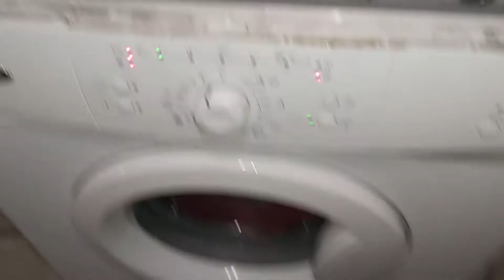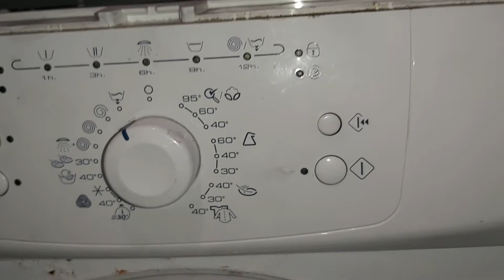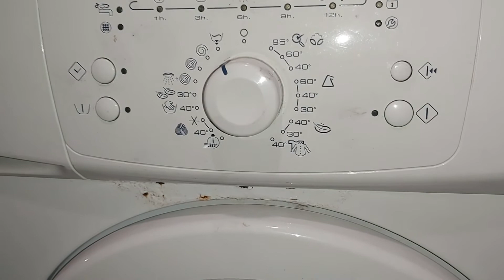Полная быстрая диагностика в режиме сервисного теста стиральной машины Whirlpool DeutschMechanica 🇩🇪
Быстрая проверка работоспособности стиральной машины Whirlpool в режиме сервисного теста Официальный сервисный центр DeutschMechanica выполнит комплексную диагностику гарантийный и послегарантийный ремонт стиральной машины Whirlpool в Киеве и киевской области у вас на дому или в условиях ремонтного цеха официального сервисного центра DeutschMechanica. При необходимости есть возможность самостоятельно привезти стиральную машину Whirlpool в ремонтный цех официального сервисного центра DeutschMechanica. На все ремонтные работы стиральной машины Whirlpool и установленные запчасти предоставляется официальная гарантия от сервисного центра DeutschMechanica ⚙ 🔧 🇩🇪